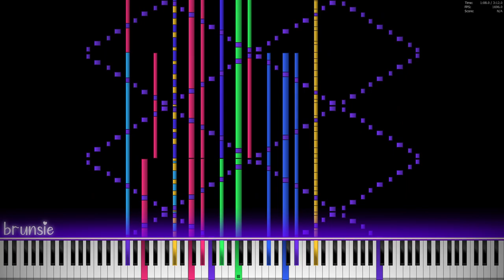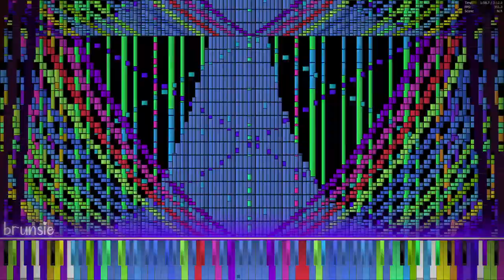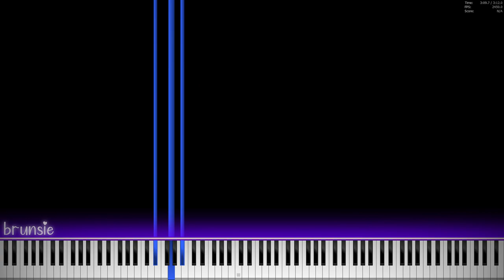[Black MIDI/Submission #1] DDV1 Paprika's Version - 12.35 Million ~ @orangepaprika67 | i5-10400 LR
I've never been in a comparison video, then I saw Paprika's status on Discord and DMed him for details about what it is. I'm very interested on this event, and I thought to myself I should participate for a first! C:

✏️ Made by: @Danidanijr (melody), @orangepaprika67 (melody additions and note arts), @mcfanthefish (some arts) & @ColderNess (some arts)
🎵 Soundfont Used: Z-Doc Soundfont IV.sf2 (by Z-Doc R.)

🗨️ My Discord Server is up and running, but I haven't really started working on it yet (feel free to join!)

🎥 Video Info:
Softwares Used:
    - Piano From Above v1.1.0 (For Piano Visualisation, 0.07 Note Speed)
        - Xbox Game Bar (For Raw Video Recording)
    - OmniMIDI (For Raw Audio, 500 voices)
    - VEGAS Pro 20.0 (Video Editor)
    - GIMP 2.10.32 (For Glow Bar and Watermark)
    - Frontier & TAL-Reverb-4 (For VST Effects)

File Name: i5-10400 Legit Run.mp4
File Size: 1.16 GB
Time: 3m 20s
Resolution: 1920x1080
Framerate: 60.00 FPS
Audio Bitrate: 24-bit, 96.000 kHz

🖥️ PC Specs:
CPU: Intel Core i5-10400 @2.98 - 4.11 GHz (BCLK OC)
RAM: 32 GB DDR4 @3699 MHz
GPU: Intel UHD Graphics 630 + AMD Radeon RX 6600 XT